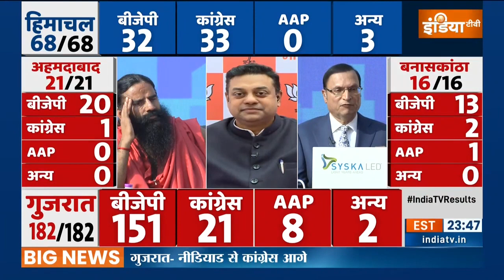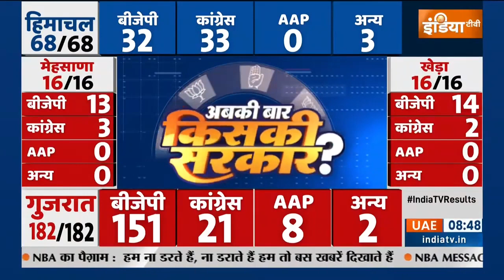Gujarat Election Result Updates: Sambit Patra Reacts On Aam Aaadmi Party's Performance In Gujarat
Gujarat Election Results Updates | Gujarat Election Results Updates | Gujarat Election Updates | Assembly Election Results | गुजरात में चल रही मतगणना के बीच एक बात और सामने आई है कि धानेरा की सीट से BJP का ही बागी नेता अच्छे अंतर से आगे चल रहा है. इसकी स्पष्ट वजह बताई India TV के वरिष्ठ संवाददाता और Gujarat के ब्यूरो चीफ ने Nirnay Kapoor, सुनिए उन्होंने क्या कहा ?